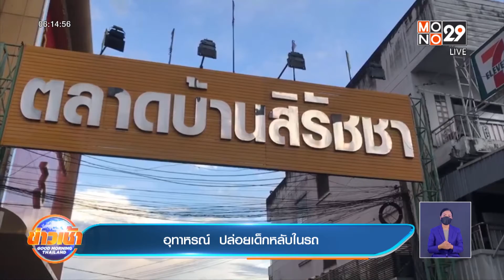อุทาหรณ์ ปล่อยเด็กหลับในรถ l Goodmorning Thailand l 2 พ.ย.64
เกิดขึ้นอีกแล้วกับเรื่องราวของผู้ปกครองที่ปล่อยบุตรหลานไว้ในรถเพียงลำพัง / เหตุการณ์นี้เกิดขึ้นที่ชลบุรี โชคดีที่     ติดเครื่องรถไว้ แถมหนูน้อยก็โตพอจะช่วยเหลือตัวเอง